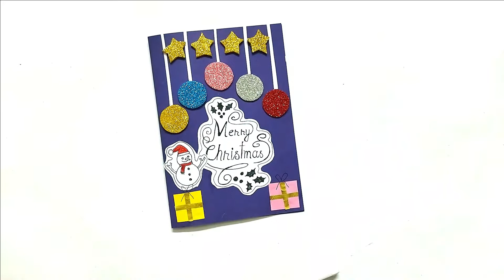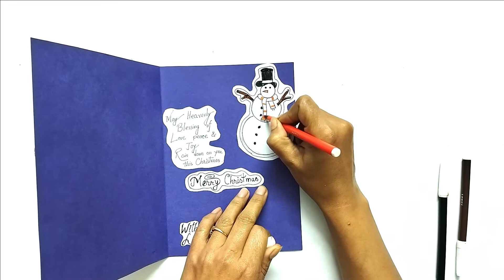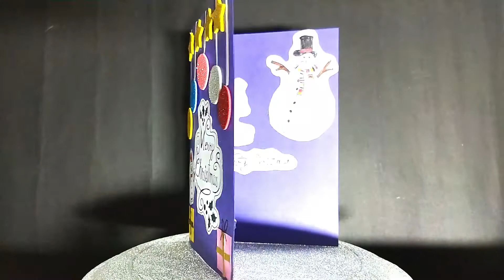Christmas card making very quick| Merry Christmas card pop up | Christmas Cards quick| RUPPAN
In this video I am going to show how to make Christmas card quick. Easy step by step procedure given in this video to make your own special Christmas card pop up. This video includes some very easy card for Christmas. These cards make your Christmas very special. This are best handmade Christmas card for Brother, sister, mom, dad, grandpa, grandma, aunty, uncle, best friend, boyfriend, girlfriend, someone special. Hope you enjoy this video a lot. If you like my video then give me your feedback in comments. Veryquickcard, Christmascardquick, Christmascardpopup. Thanks!

Materials required: -
A4 size paper / Chart paper
Glitter sheets
Fevicol MR glue
Marker pen/ sketch pen

Materials required: -
Glitter sheets
Fevicol MR glue